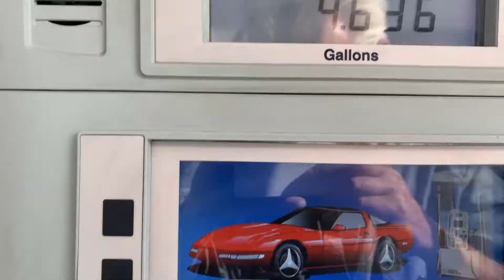City VS country, Sam Elliot Impersonator, vanlife,off grid skoolie